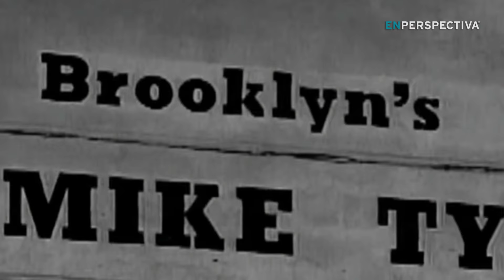La Mesa del Tiempo Libre: ¿Qué hacer este fin de semana?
El recital de Rossana Taddei en la Sala Camacuá, la película All the way, la exitosa serie de Netflix Happy Valley, el unipersonal de Roberto Pettinatto y la obra de teatro El Gato de Schrödinger figuran en las recomendaciones de Rosario Castellanos, Débora Quiring y Eduardo Alvariza para el fin de semana.